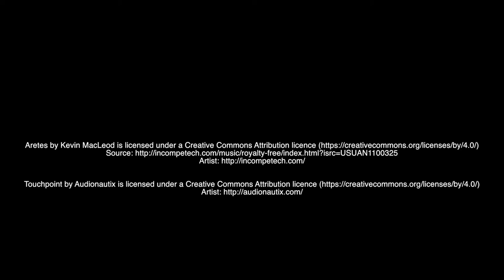Timelapse Cornwall England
This is the mouth of the river Camel at Padstow. I filmed a 4 hour sequence showing the incoming tide. At the same time a weather front was passing giving dramatic images of different cloud formations and eventually clearing. I condensed the sequence into this 9 minute video and added a gentle music background. I hope you enjoy it.